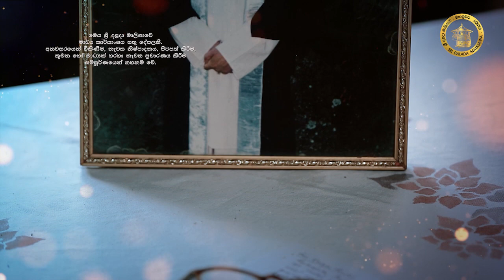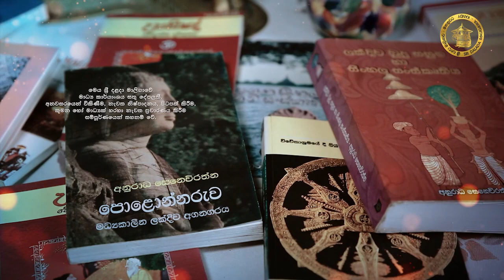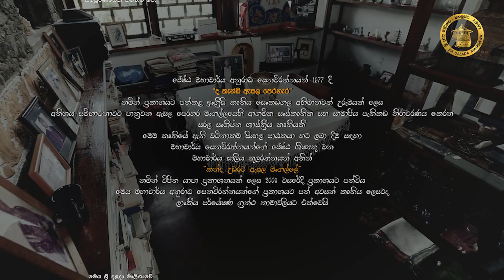ස්වර්ණ පන්හිද | Swarna Panhinda Ep 02